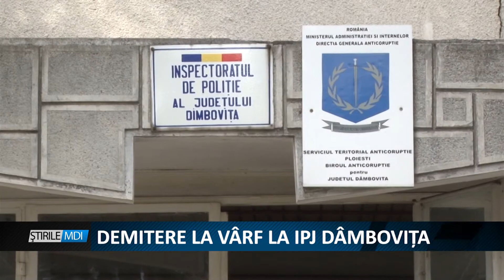DEMITERE LA VARF LA IPJ DAMBOVITA - MDI TV